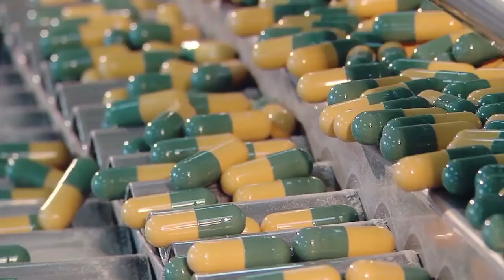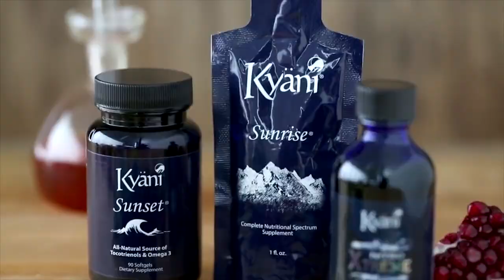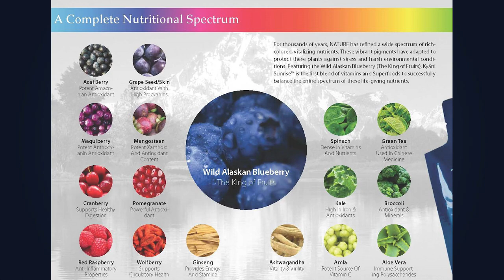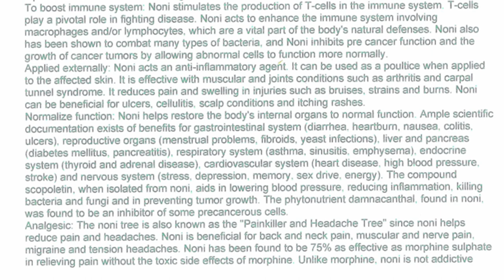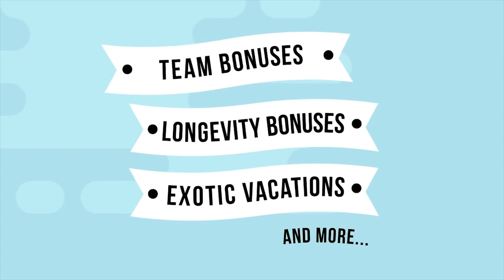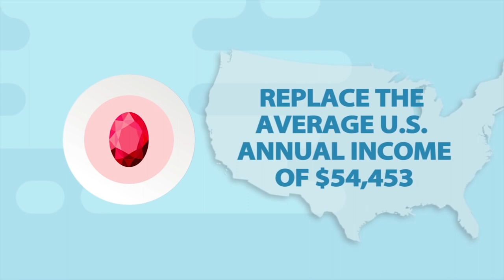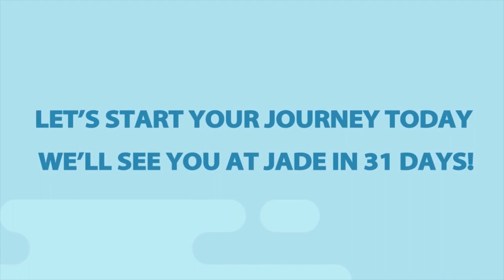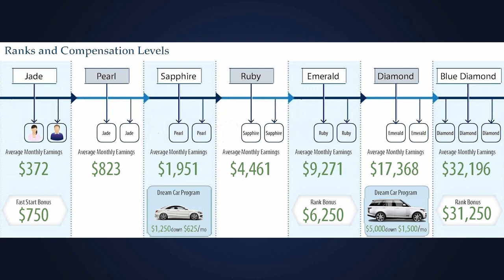Bernie Purcell - Kyani Presentation - Video